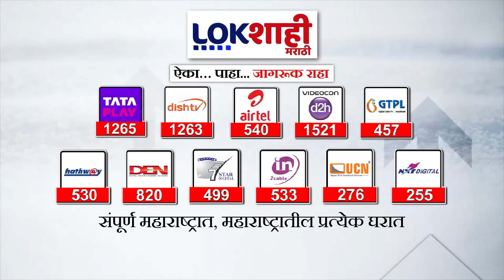Congress : रामटेक मतदारसंघातील 6 काँग्रेस पदाधिकाऱ्याचं निलंबन, कारण समोर